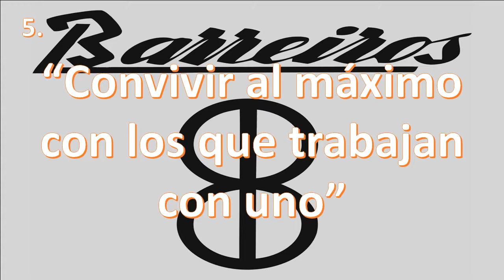Decálogo Barreiros Diesel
El Decálogo de Barreiros Diesel, una empresa pionera en el cuidado de sus trabajadores.